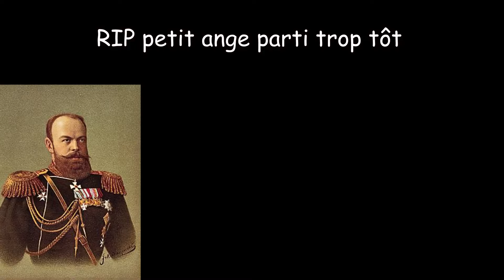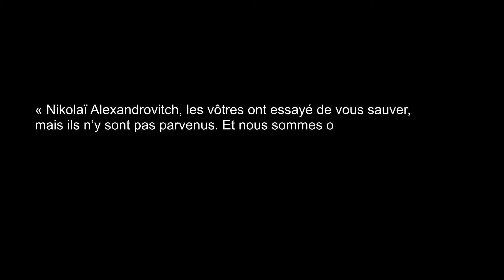Résumé Exhaustif - Nicolas II